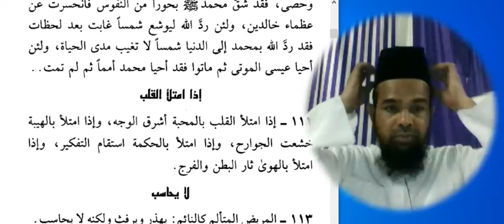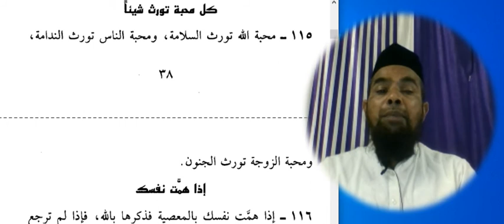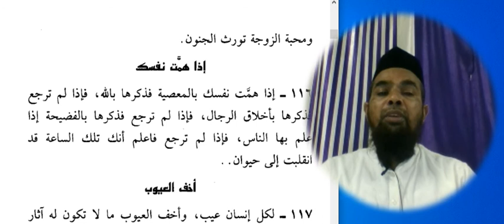Arabic language and arabic literature/arabi adab arabi zaban seekhe/life experience by mustafa sibai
Arabic language and arabic literature/arabi adab arabi zaban seekhe/life experience by mustafa sibaiu

Asslamu Alaikum !

Hazrat!

Taqreer bayanat
Taqreer bayan
Taqreer vidio
Ilm ki fazilat aur hasil karne ka tariqa
Rasheed Rajasthani
Rasheed nadvi
Islahi bayan
Islahi bayanat
Motivational vidio
Abdur Rashid
Abdul Rashid
Rashid miftahi
Rasheed
Rashid
Tarbiyat
Darsequran
Dars e Quran
Darse hadees

Rasheed nadvi
Islahi bayan
Islahi bayanat
Motivational vidio
Abdur Rashid
Abdul Rashid
Rashid miftahi
Rasheed
Rashid
Tarbiyat
Darsequran
Dars e Quran
Darse hadees